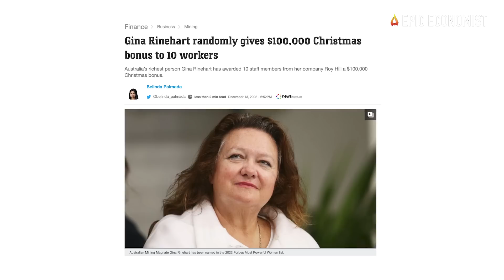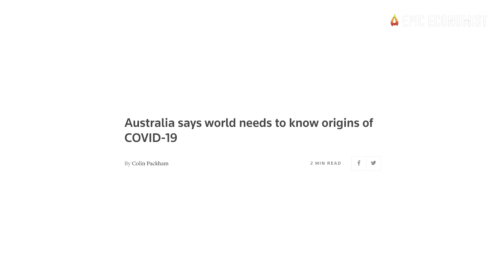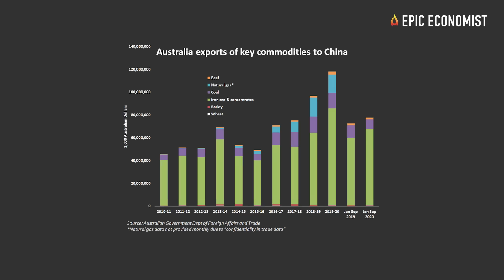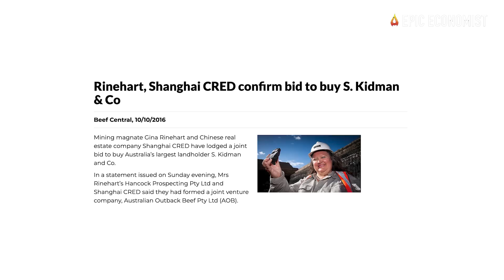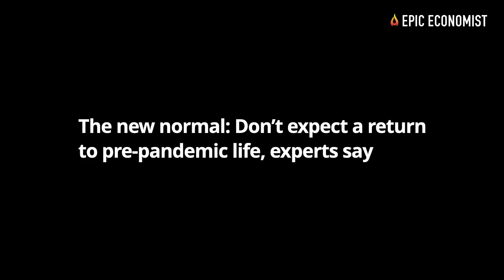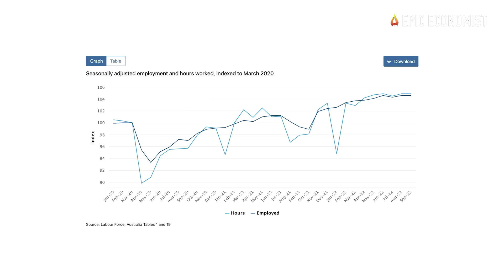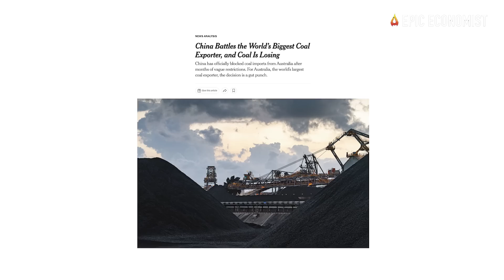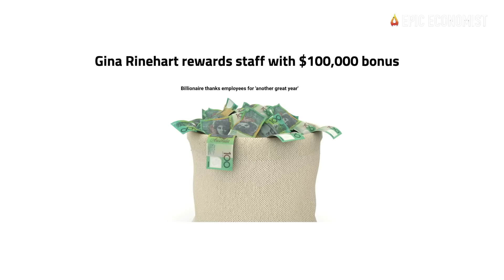Why China Will Shut Down The Australian Economy In 2023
For the past decade, China has been growing rapidly. Rapid urbanization and industrialization mean that China is in need of minerals and raw materials. And China’s development thirst has been fulfilled by Australia. Beijing is Australia’s largest trading partner, accounting for nearly one-third of Australia’s exports and one-fifth of Australia’s imports.
In 2019, China accounted for 82 percent of Australia’s iron ore exports. And guess what? Australian coal is home to China’s thermal power stations. But this economic bond is more complex than you think.
Australia is also a leading supplier of liquified natural gas to China. This year, the LNG exports are somewhere between 18-19 billion Australian dollars. And if you think this is just it. You are mistaken.
China has also become the engine of Australia’s services sector. Universities in Canberra, Melbourne, and Sydney are home to significant enrollments from Chinese students. As of June 2019, there are around 164,317 Chinese students completing their education on Aussie turf.
Australia might be on its knees And if the Chinese economy does not stabilize in the next few months, we are afraid it would be an economic winter in Melbourne, Canberra, and the entire of Australia.
Inflation is galloping and the unemployment rate is rising in China.
At first glance, you might argue that once things get right, Australia would be back to business. Some could also argue that this is short-term. And once Omicron is controlled, Chinese students and tourists would resume their pre-Covid spending habits.
But things might never go back to the normal. Especially when it comes to trade between China and Australia. The reason lies in China’s property market crash.
For the last 3 decades, the property sector has been the main fuel for the Chinese economy.
Despite the current geopolitical environment, a sudden decoupling from China would be a big mistake since it accounts for almost 40 percent of Australia’s exports. However, it would be wise for Australia to pursue a policy of trade diversion and look for alternative buyers.
 For example, when China refused to buy Australian coal in 2020, it went to Indonesian markets. This created demand gaps in India, Japan, and South Korea, which was fulfilled by Australian coal. See, Australia needs to be smart.
Dark times await. The clouds of harsh economic winters will remain for a while.